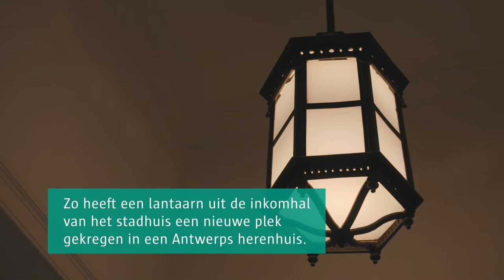Stad Antwerpen Upcycling stadhuis